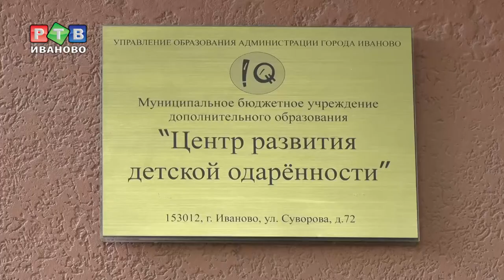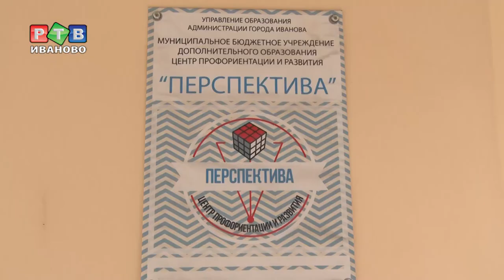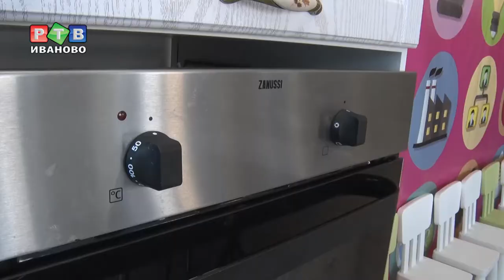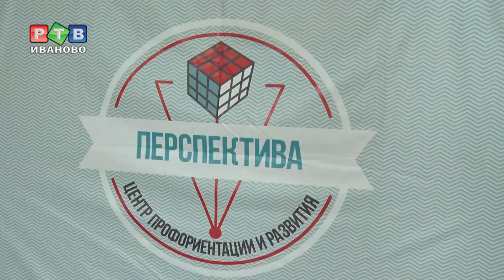С любовью к детям, с надеждой на будущее